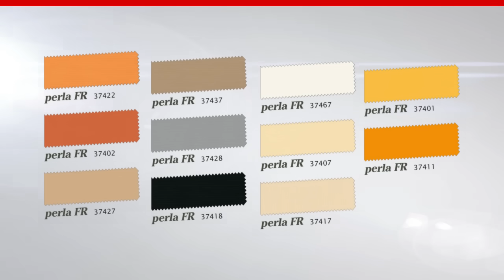markilux pergola - film de produit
markilux pergola 210 - abaissable d'un côté.

La combinaison idéale entre le profilé du coffre du markilux 8800, les rails de guidage et la barre de charge mène à une apparence élégante, n'empêche pour une protection solaire pour grandes terrasses. La pergola 210 markilux est un système de store sur pieds filigranes pour grandes surfaces, avec rails de guidage latéraux. Un des deux pieds est réglable en hauteur, pour que l'eau peut s'écouler même en cas d'une faible inclinaison du store. La barre de charge déployée et les rails de guidage affleurants forment une unité.

Une projection importante est faisable pour avoir le maximum d'ombre tout en proposant une résistance au vent élevée (classe de résistance au vent 3)